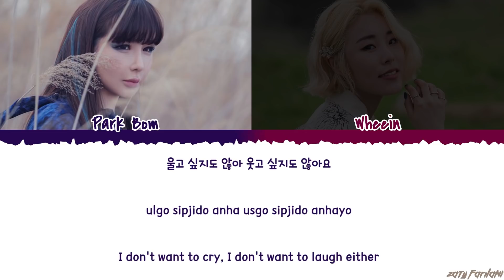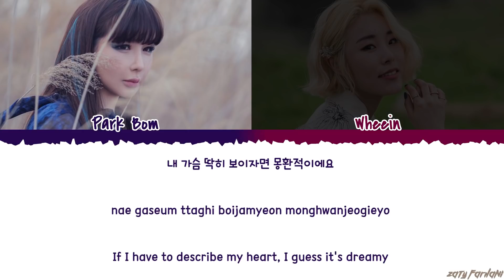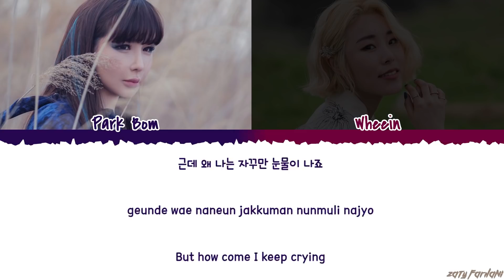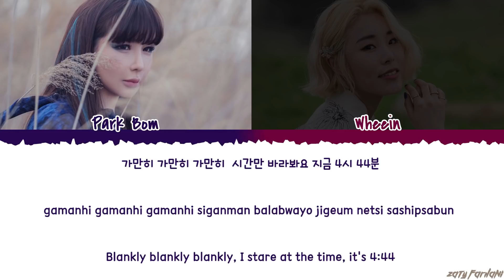PARK BOM (박봄) - '4:44' feat Wheein Lyrics [Color Coded_Han_Rom_Eng]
ALL RIGHTS ADMINISTERED by D-NATION Entertainment